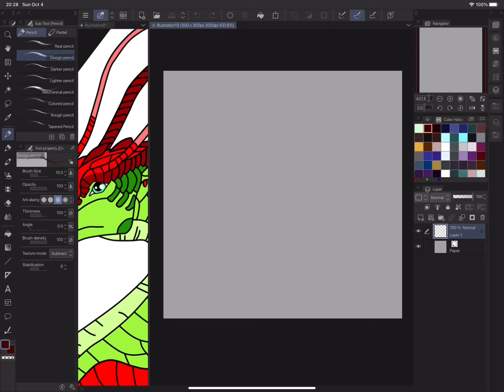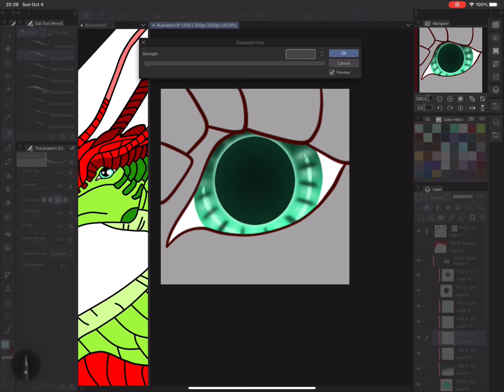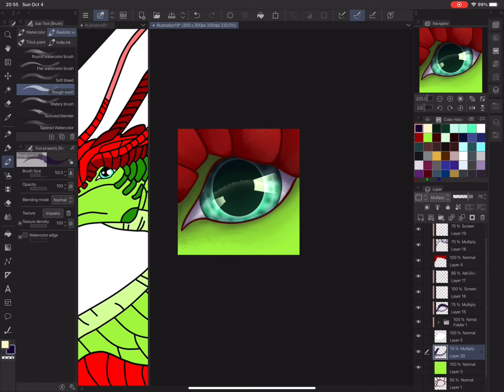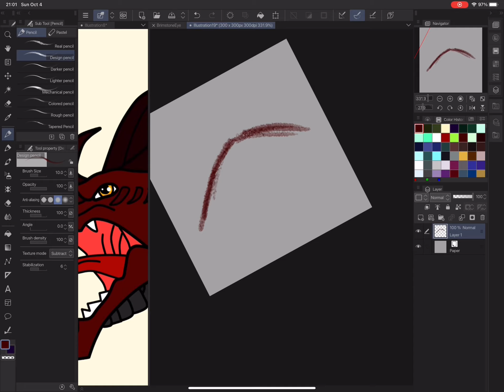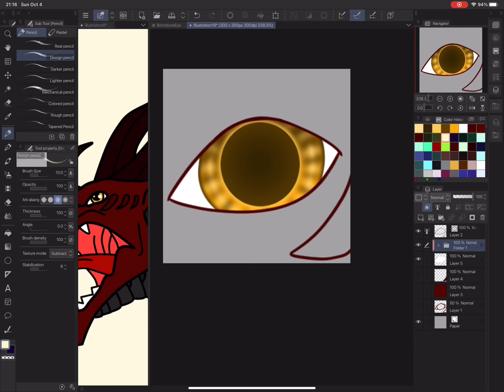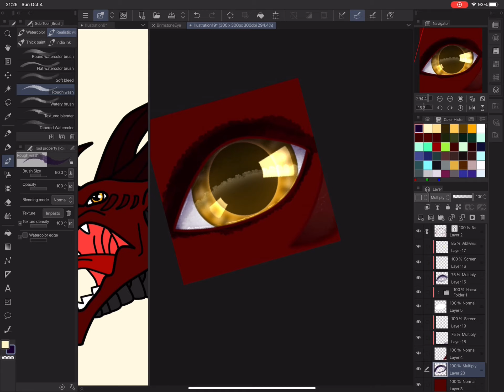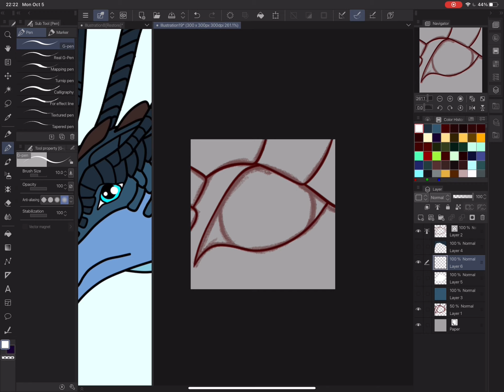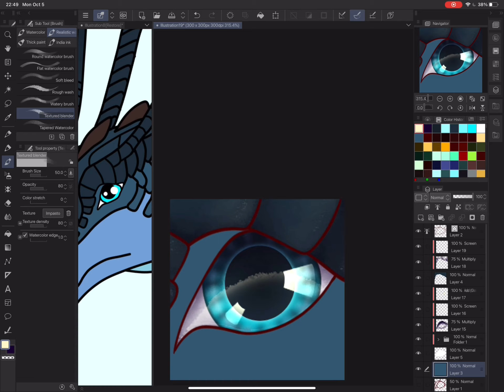Dragon Eyes Speedpaint (commission)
Programs used:
Clip studio paint
Videoleap